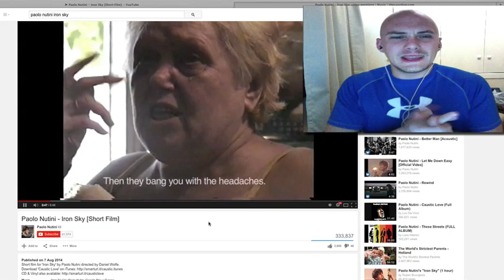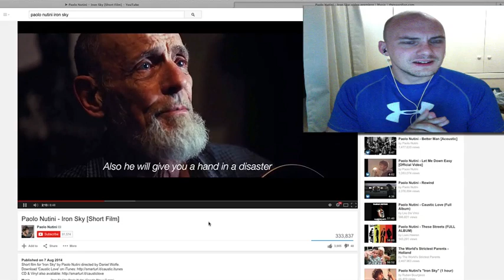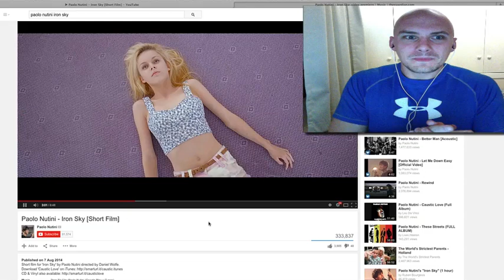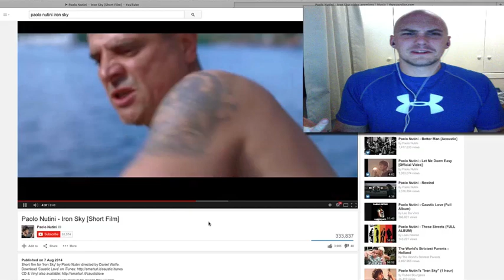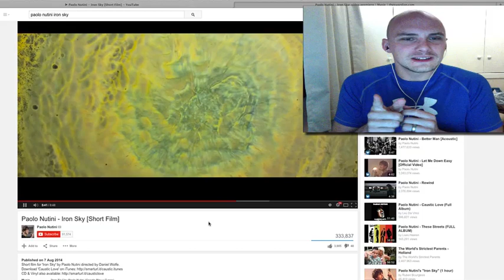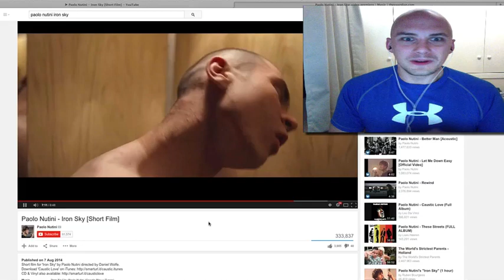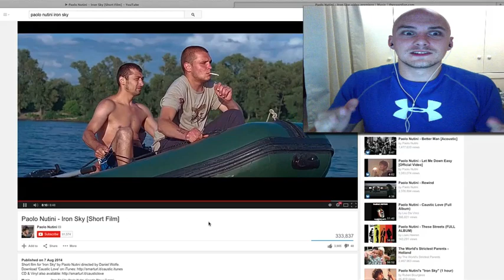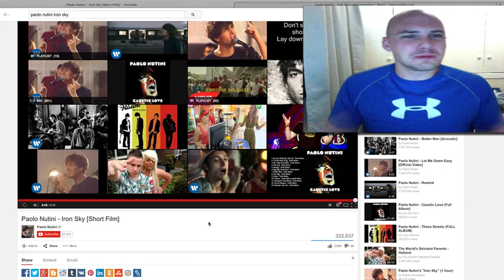Painfully brilliant Music (short) Film Paolo Nutini's Ironsky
Here are my thoughts on what i think to be one of the best, artistic, cinematic, photographic, music videos which has no clear meaning but only that which we make it mean.  Paolo Nutini's Ironsky video directed by Daniel Wolfe is a work of awesomeness which is uncomfortable to watch, its in your face and depressing

PHOTOGRAPHY CLOTHING
Point and destroy clothing